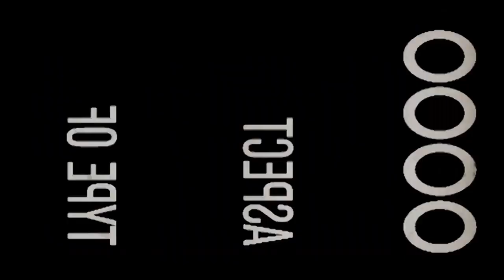My Gold Coast SUMMER 2018-19 (GoPro 1080p)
Hey everyone! Another Summer has passed and many more of my memories were captured on film.

In this video you'll see clips of how I spent my Summer; fishing, swimming, surfing, exploring, at the beach, boating, and witnessing the beautiful scenery of the Gold Coast (Australia).

Cheers, Will